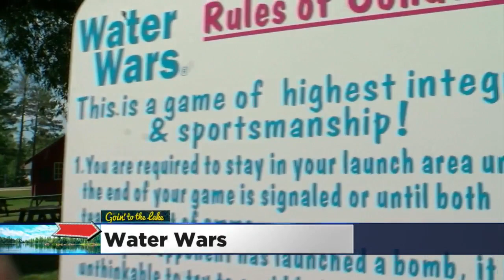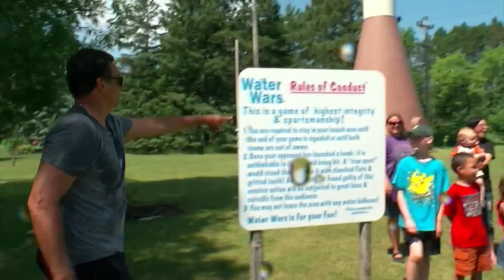Goin’ To The Lake: Water Wars!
As things started to heat up Friday, Frank and Chris found a way to cool down (2:35). WCCO 4 News At 6 – June 24, 2016